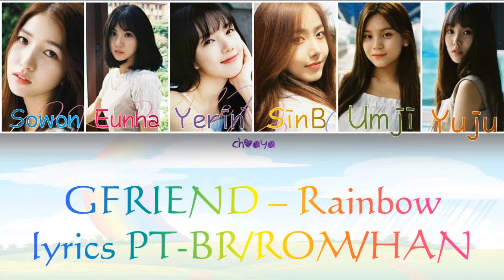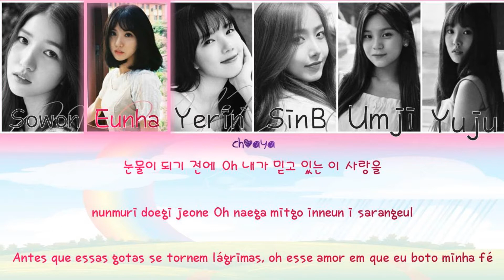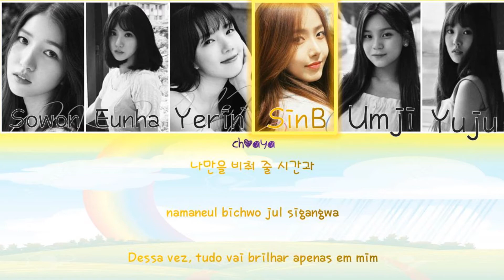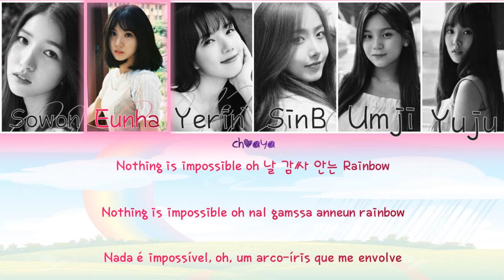GFRIEND (여자친구) - RAINBOW [LEGENDADO PT-BR LYRICS{Color Coded PT-BR/ROM/HAN}]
woooooooow mais um pedido ai eh nois
♠ O canal choaya apenas faz lyrics de grupos femininos ou mistos, e apenas música. Não fazemos showtime.♠
♦ Sinta-se á vontade para fazer um pedido á partir dos comentários, seguindo a regra acima.♦
♣ Aceito pedidos de álbums completos e de uma música só também, apenas fale tudo certo.♣
♥ Tenha certeza que colocou o nome da música e do grupo, ou da idol corretos! ♥
♡ English Lyrics: owlstract
♥ Tradução: choaya
♡ Line Distribution: owlstract
❁juuh.lestrange
❁vc ja ta aqui rsrs
☃ Artista: GFriend (여자친구)
☺ Lançamento: 13/09/2017
☃ Título Coreano: -
☺ Título em Inglês: Rainbow
☃ Empresa: Source Music
☺ Álbum: [EP] The 5th Mini Album Repackage `RAINBOW`
❆Color Coded❆

☾ Sowon: Blue Bolt
☾ Eunha: American Rose
☾ Yerin: American Violet
☾ SinB: American Yellow
☾ Umji: Android Green
☾ Yuju: American Orange

live
lyrics hangul
lyrics korean
titles hangul
titles korean